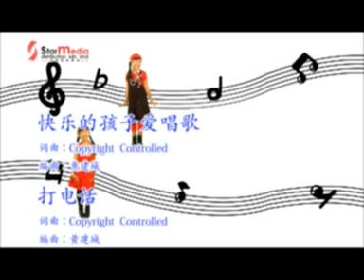[Q-Genz 巧千金] 快乐的孩子爱唱歌 + 打电话 -- 爱 の森林 (Official MV)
Q-Genz 巧千金 -- 爱 の森林